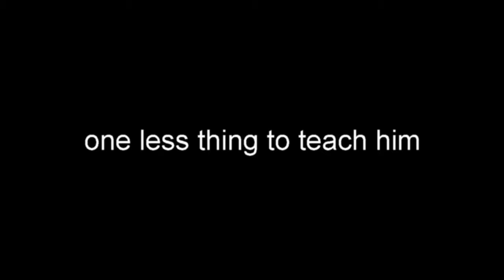2014 He's Still Doing It!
Andover, MN